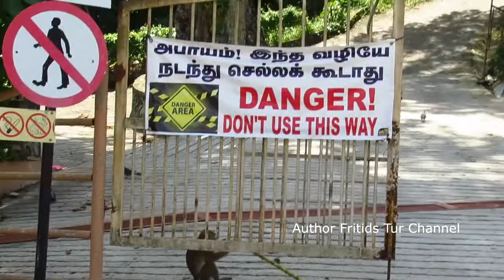Funny baby monke - Cute Monkeys eat coconuts and sugar cane in Malysia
Hanuman, a prominent divine entity in Hinduism, is a human-like monkey god who is believed to bestow courage, strength and longevity to the person who thinks about him or the god Rama.

In Buddhism, the monkey is an early incarnation of Buddha but may also represent trickery and ugliness. The Chinese Buddhist "mind monkey" metaphor refers to the unsettled, restless state of human mind. Monkey is also one of the Three Senseless Creatures, symbolizing greed, with the tiger representing anger and the deer lovesickness.

The Sanzaru, or three wise monkeys, are revered in Japanese folklore; together they embody the proverbial principle to "see no evil, hear no evil, speak no evil".

The Moche people of ancient Peru worshipped nature. They placed emphasis on animals and often depicted monkeys in their art.

The Tzeltal people of Mexico worshipped monkeys as incarnations of their dead ancestors.

Zodiac
The Monkey (猴) is the ninth in the twelve-year cycle of animals which appear in the Chinese zodiac related to the Chinese calendar. The next time that the monkey will appear as the zodiac sign will be in the year 2028.